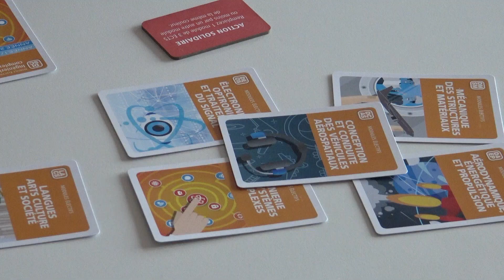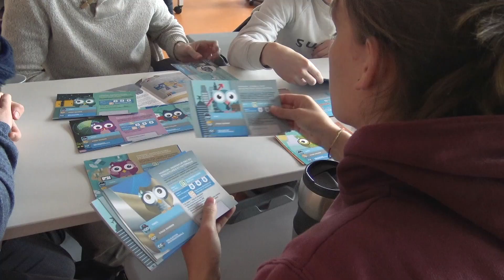OWL COURSE : à la découverte des différents parcours possibles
Structurée autour d’un important socle commun d’enseignement, d’enseignements au choix, la formation Ingénieur donne aux étudiants l’opportunité de personnaliser leur parcours, à travers des enseignements de modules, de cours électifs, de choix de filières et de domaines industriels et plus encore à travers un parcours renforcé, un double diplôme ou une formation complémentaires. De nombreux choix sont ainsi proposés. Owl Course est un jeu qui permet aux étudiants d'envisager les meilleurs choix pour leur orientation.